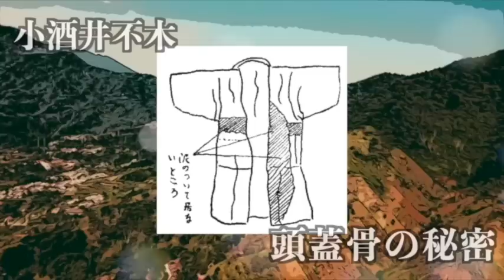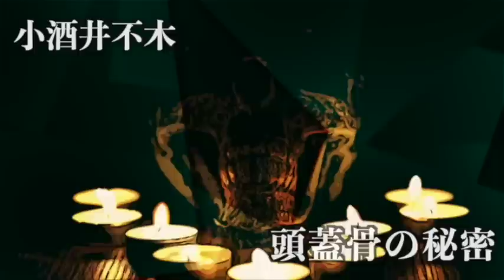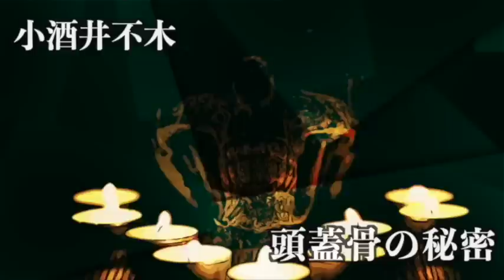【ミステリー/小説/朗読】小酒井不木・頭蓋骨の秘密【無料/オーディオブック】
■小酒井不木